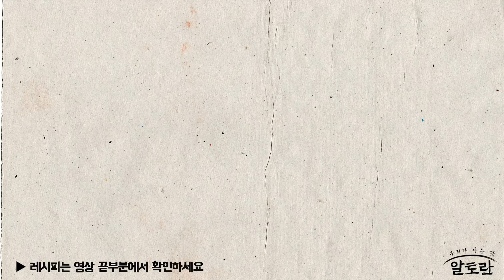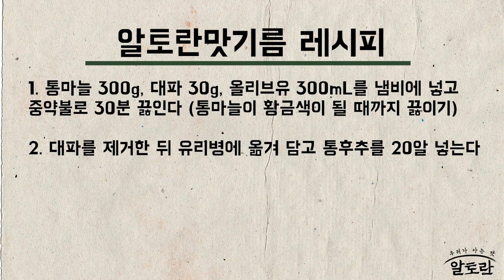알토란맛기름 (원영호 레시피) 알토란 MBN 230903 방송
알토란 453회 알토란맛기름 (원영호 레시피)

[알토란맛기름 재료]

*기본 재료 : 통마늘 300g, 대파 30g, 올리브유 300mL, 통후추 20알

*필요 도구 : 유리병, 체

[알토란맛기름 만들기]

1. 통마늘 300g, 대파 30g, 올리브유 300mL를 냄비에 넣고 중약불로 30분 끓인다 (통마늘이 황금색이 될 때까지 끓이기)

2. 대파를 제거한 뒤 유리병에 옮겨 담고 통후추를 20알 넣는다